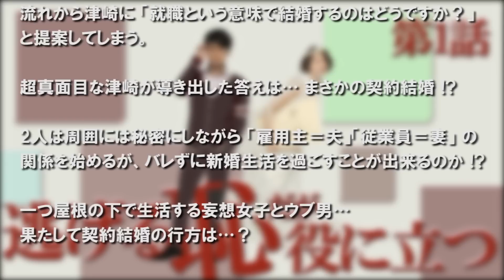逃げるは恥だが役に立つ【第1話あらすじ】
10月スタートのTBS系ドラマ「逃げるは恥だが役に立つ」（10/11(火) 22:00～）海野つなみの同名漫画をドラマ化した社会派ラブコメディー。新垣結衣が“仕事としての結婚”に踏み切る25歳の女性・森山みくりを演じる。